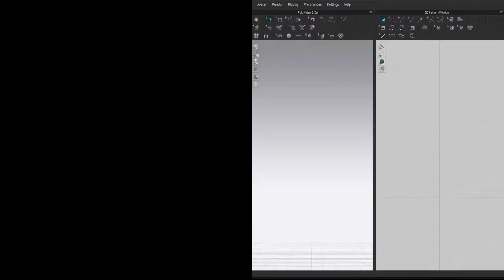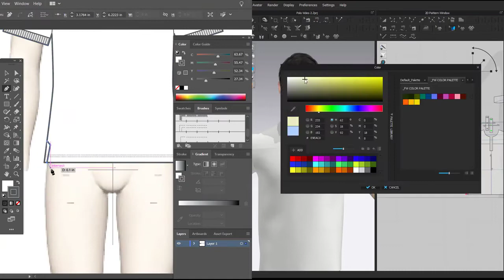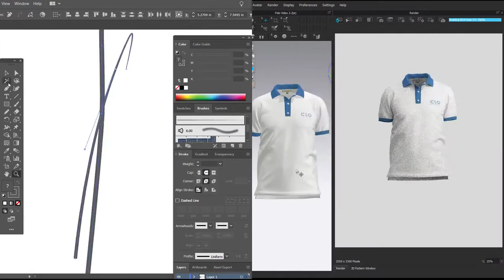Moda Tasarımında CLO 3D ile 3 boyutlu kıyafet tasarımı vs Illustrator ile tasarım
CLO 3D yazılımının özelliklerinden birisi olan “3Boyutlu Görselleştirme”nin Moda ve Tekstil Sektörüne sağladığı başlıca faydalar:
1️⃣Giysinin gerçekte üretilmiş son halini öngörmemizi sağlar.
2️⃣Tasarım değişikliklerini hızlı ve kolay hale getirir, çoklu fiziksel numune ihtiyacını ortadan kaldırır ♻️ve buna bağlı numune maliyetini💰düşürür.